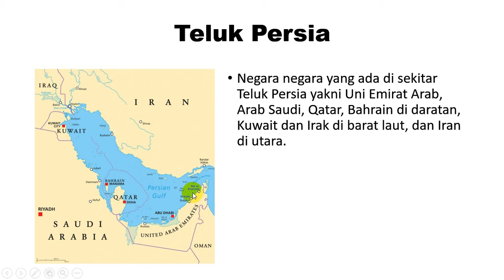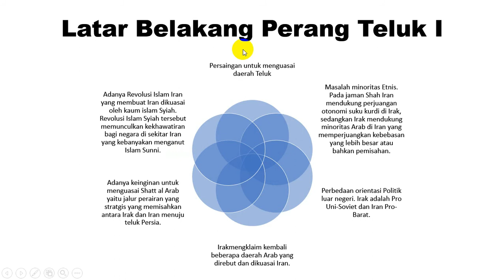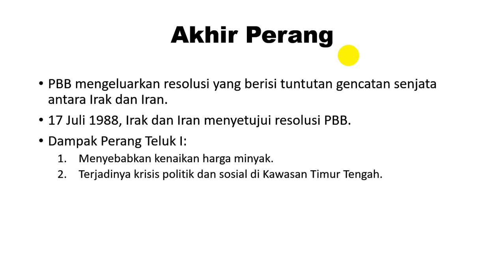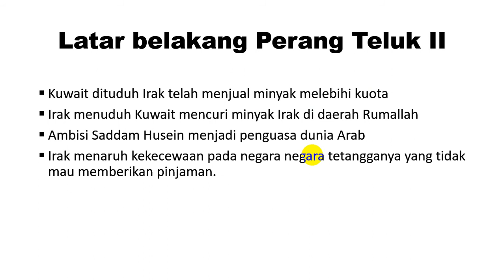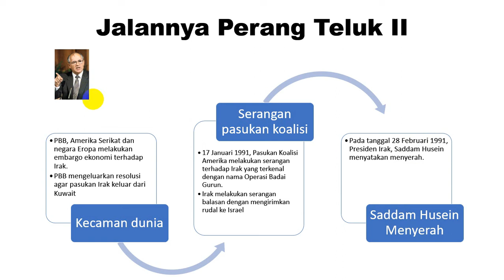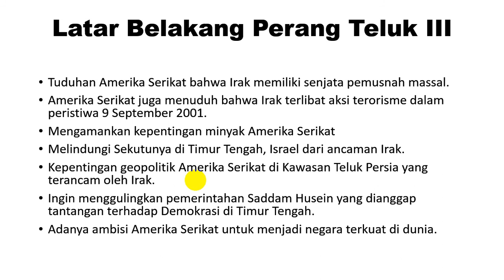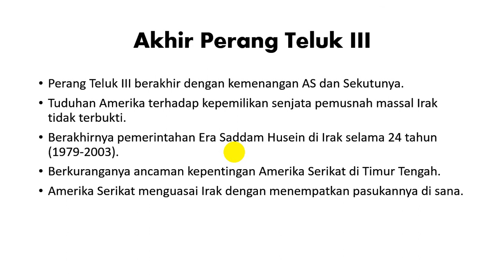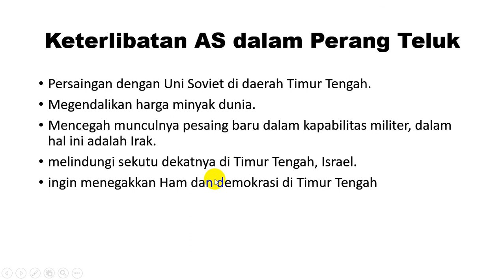Perang Teluk 1,2 dan Perang Teluk 3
Materi mengenai Perang Teluk ini, bisa kalian dapatkan ketika kalian duduk di kelas 12 untuk matapelajaran sejarah peminatan.

Perang Teluk I melibatkan negara Irak vs Iran
Perang Teluk II melibatkan negara Irak vs Kuwait yang dibantu oleh Amerika Serikat dan pasukan koalisi.
Perang Teluk III merupakan invasi Amerika Serikat ke Ira.

Pelajari juga mengenai materi sejarah dan soal beserta pembahasannya pada link berikut ini: donisetyawan.com